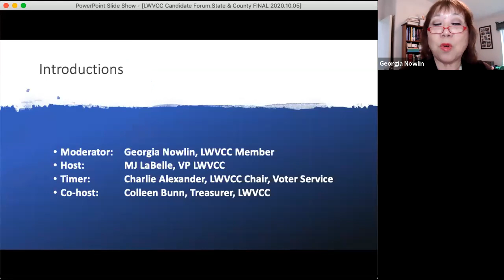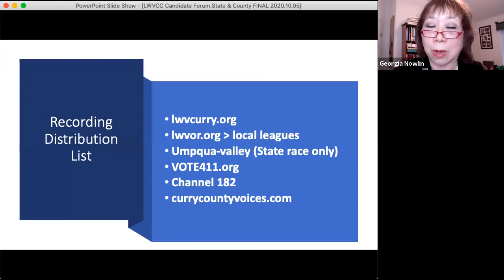LWVCC Candidate Forum Gold Beach City Council 20201007